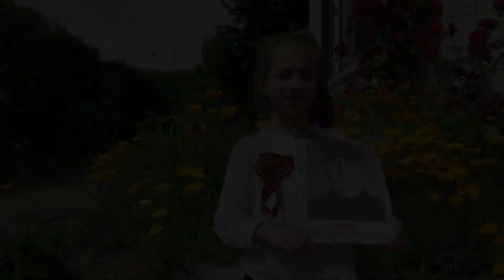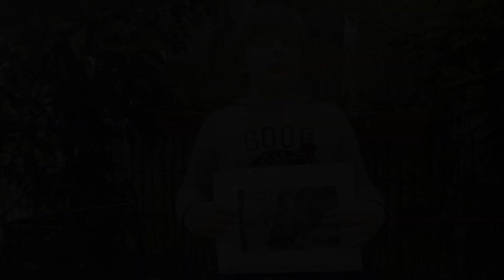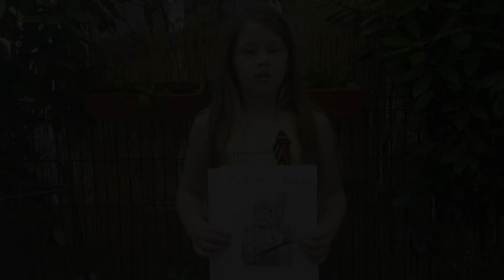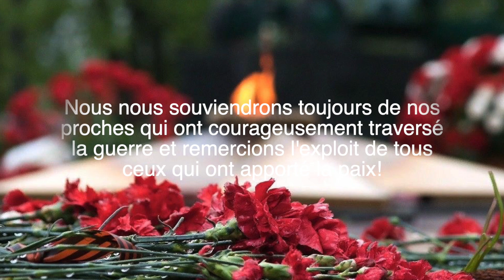"Nous sommes 20 millions" Projet collectif - 75ans de la Fête de la Victoire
Lecture collective en russe par les élèves de l'association Mir Franco-Russe du poème de Rasoul Gamzatov "Nous sommes 20 millions".